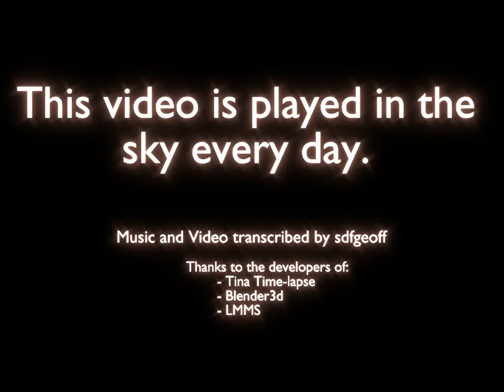The Day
Every day, we miss so much because it either happens too fast or too slow for us to see.
This is just a normal day, viewed in not such a normal way.

Video was made all today, using Tina time-lapse and my android phone to take pictures and Blender3D for video editing.
Music was made a couple months back using LMMS.